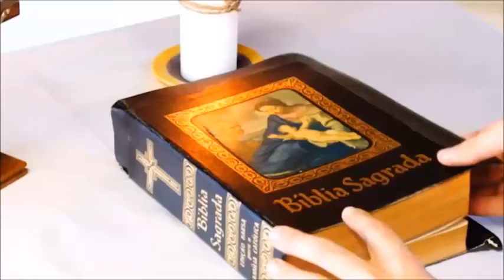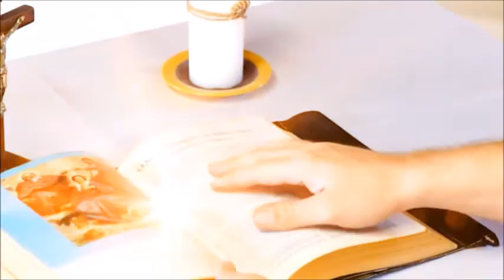Recomeçar 24/08/2015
Meditação da Palavra de Deus